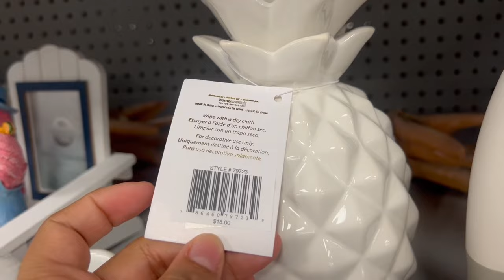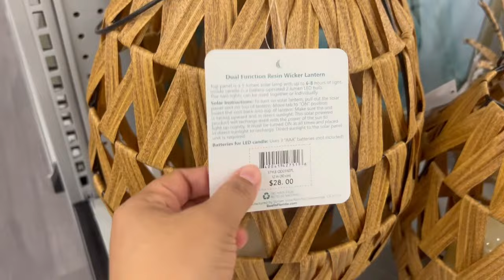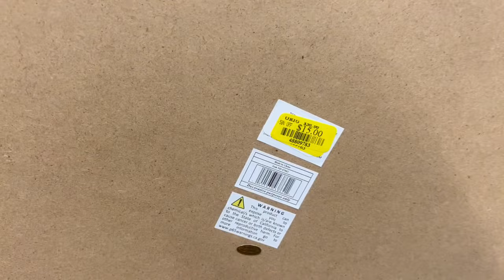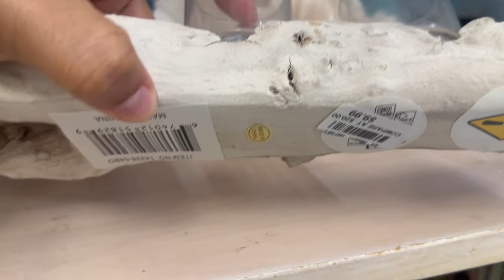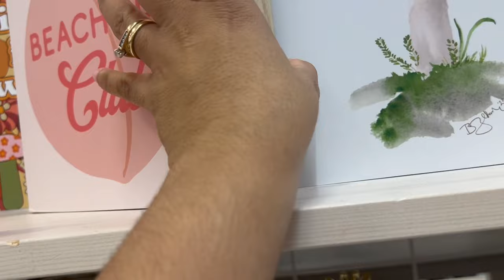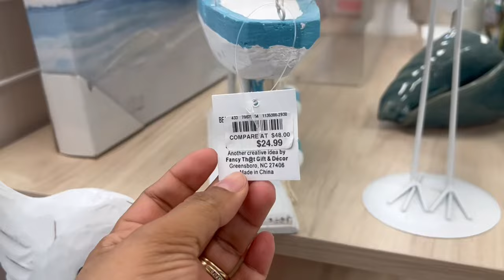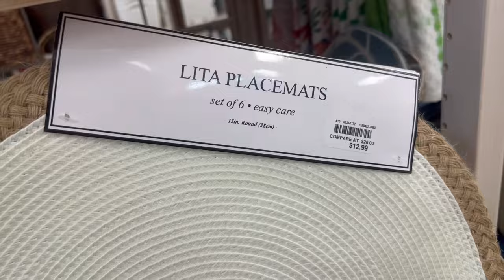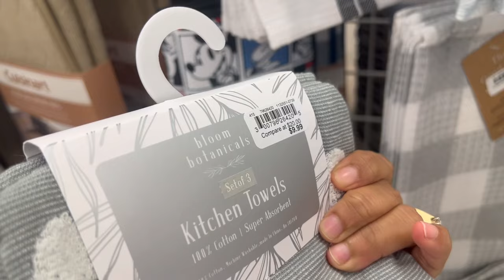Vamos a las Tiendas a Buscar las Mejores Ofertas en Decoración para Verano / Decoración Náutica 🐠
Hola!!!
Gracias por visitar mi canal a través de este video donde les doy un recorrido por dos tiendas buscando decoración para verano. Decoración de Estilo Náutico, Costero o Playero.